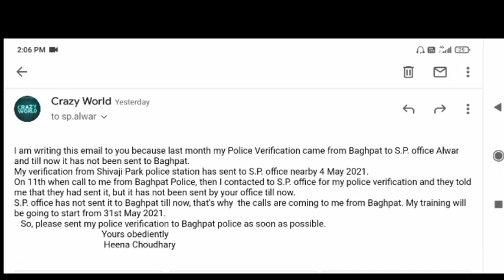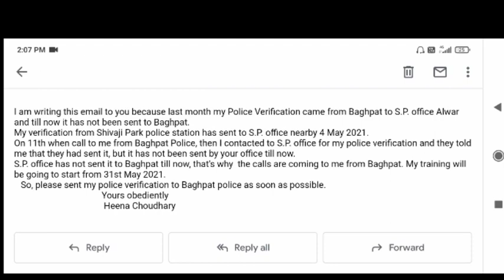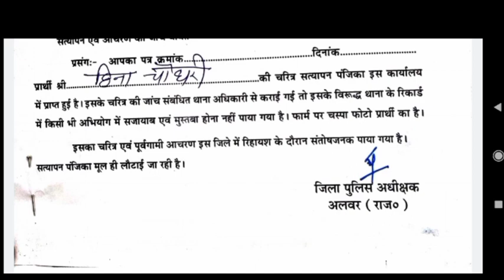up police 49568 2nd batch jtc 31 may,upp 49568 latest news today IUp police 2nd batch 17360 JTC list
up police 49568 2nd batch jtc 31 may,upp 49568 latest news today I
Up police 2nd batch 17360 JTC list | Upp 2nd batch 17360 joining | RTC 49568 | ,upp 49568 jtc list kab Ayegi

Easy way to solve problem of Police verification for other state students in UP police.
Video for those candidates whose verification has not been done till now.

Aap video ko pura dekhiye skip mt kriyega Aasha hai aapko video pasnd aayega 100% authentic content k liye aap channel ko subscribe kr lijiye aur bell icon ko press kr lijiye 💯 विडीओ
UP POLICE 49568 2ND बैच JTC 31 मई List/Files जल्द!/Upp 2nd batch Joining latter/Upp49568 latest news ____________________________________________UP POLICE 49568 2ND बैच JTC लिस्ट नोटिस जल्द/2ND BATCH JOINING LATTER KAB/Upp 49568 latest news